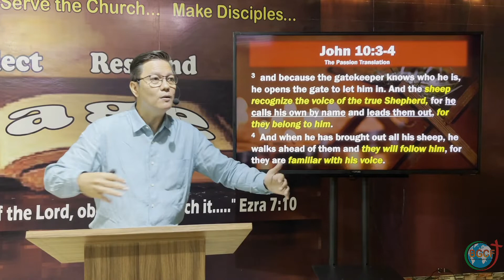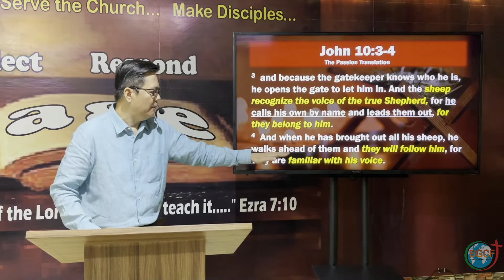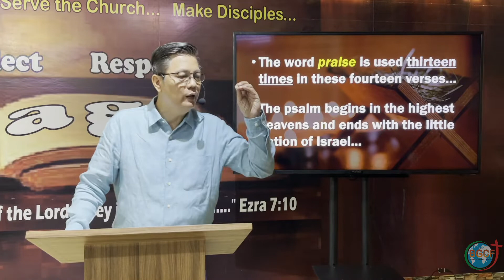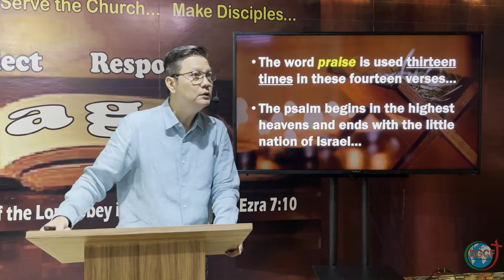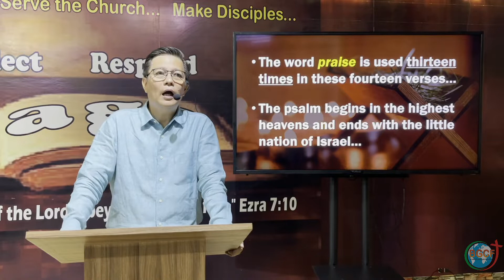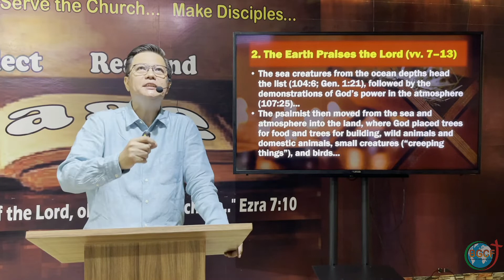God the Creator and Ruler - Rev. Rumel Caballero (Nov. 28, 2021)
Psalm 148